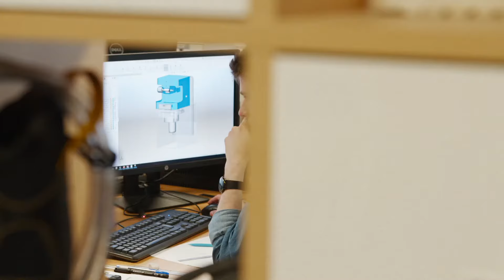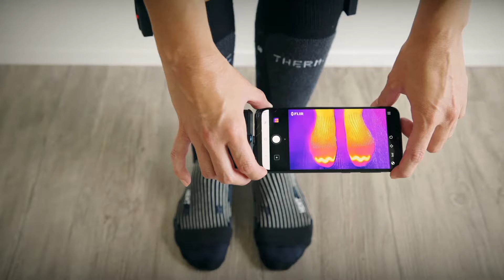From the Core to the More | The Sidas World Trailer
From the Core to the More, that means we go from the heart of Sidas to go bigger. Our philisophy is to come from the athletes to go throught everybody! Most of our activities came from ski but now it's time to go for all activities.And then we were started Sidas and the Sidas World was around podiatry but today we will go from podiatry to healths!
Thanks to this video discover our world, THE SIDAS WORLD